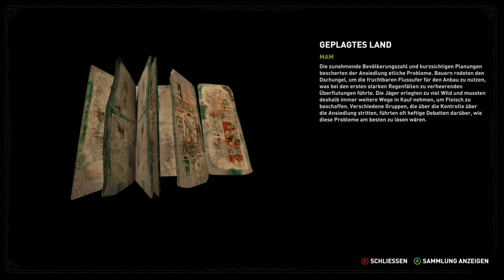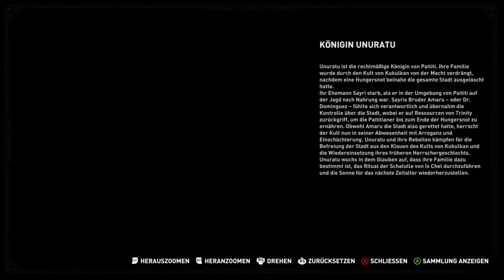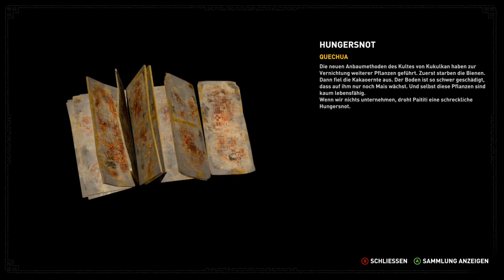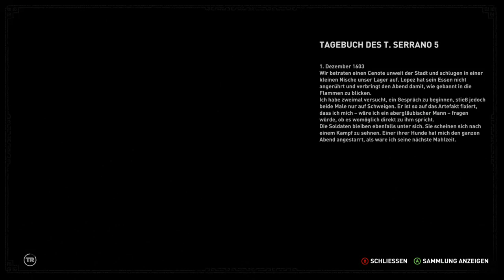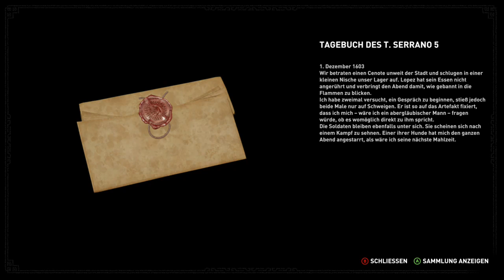Shadow of the Tomb Raider XboxOneX HDR 4K German Story #8